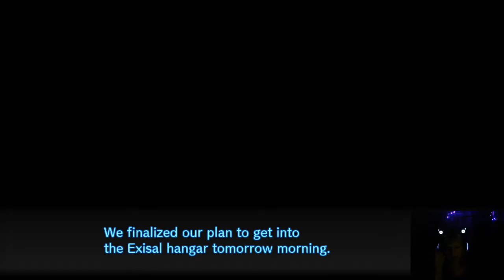Ame Plays NDRV3 [74]-- Chapter 5 G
he's aliiiiiiiiive. lolwait